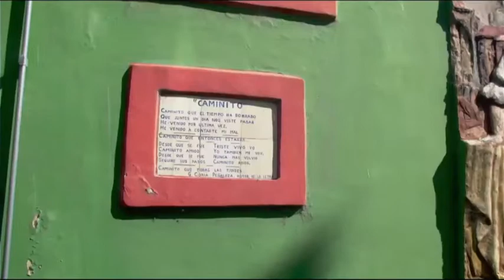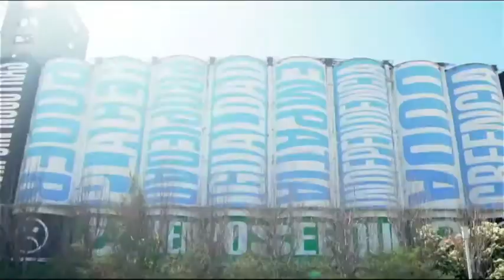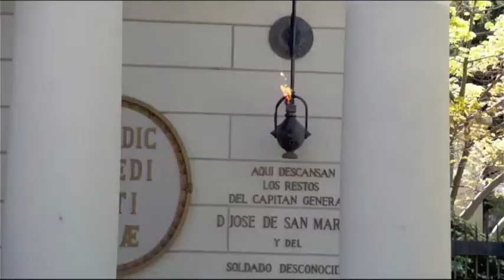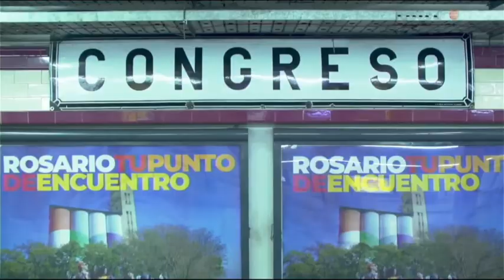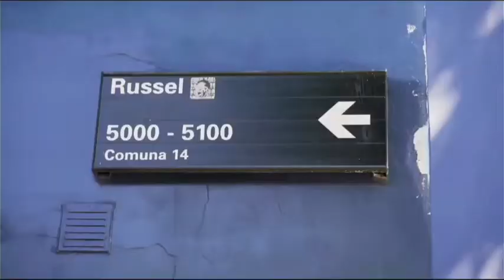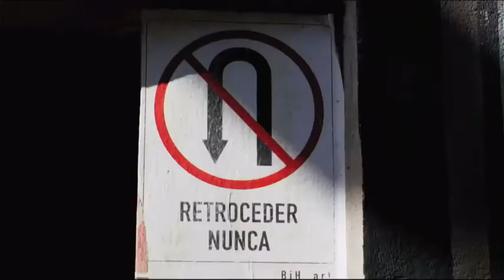ConociendoBA Cierre de año 2021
Más información: buenosaires.gob.ar/gobierno/noticias/conociendo-ba-cerro-la-edicion-2021-con-un-gran-evento-streaming